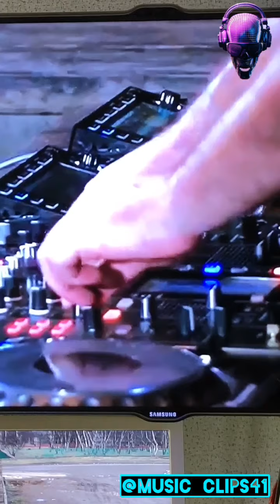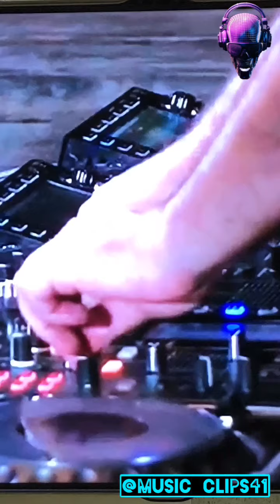Мо кухня и танц пол! 👍😉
Процесс приготовления Шурпы на Баране с музыкой от Solomun 🔥🔥❤️❤️👍👍